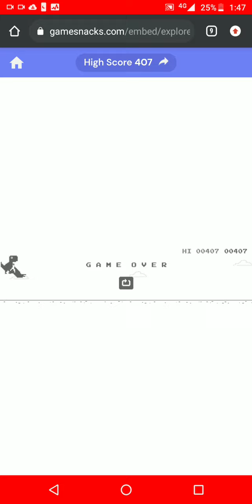Trex gameplay reaching highscore